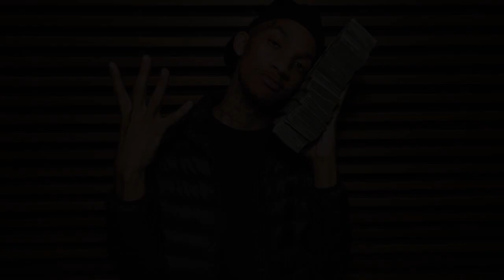Stunna 4 Vegas - Durkio (Clean) ft. Lil Durk